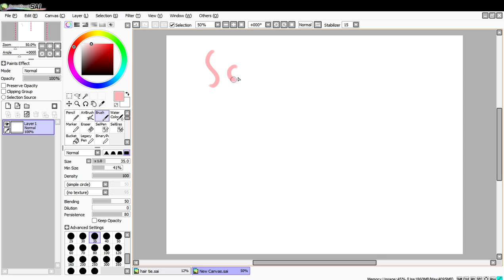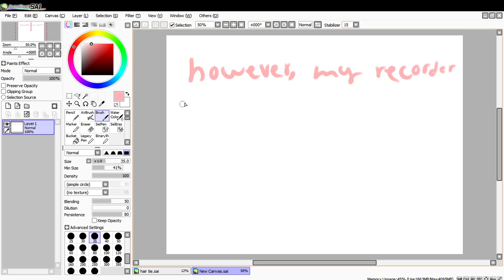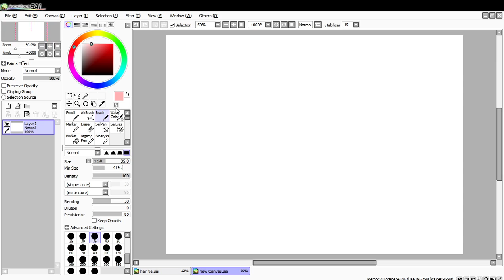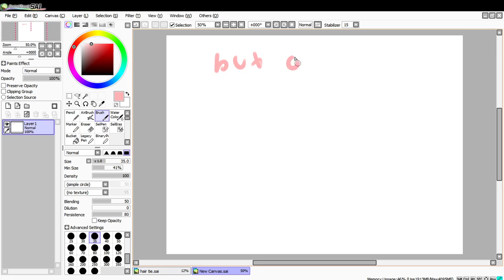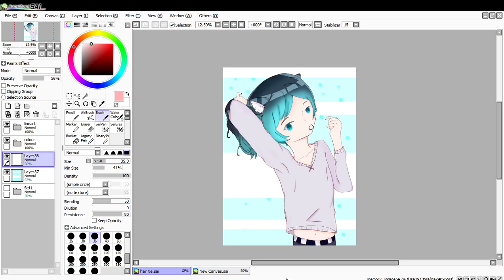Recording gone wrong . . .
Sorry about the strange vid and for not uploading sooner. I'm very mad about the drawing vid being lost because I pulled an all nighter to do this!!! I'd also like to thank everyone that has stuck with me so far. I really appriciate your support and nice comments so thank you and I hope you have an amazing day or night! Ah sorry one more thing; how would you guys feel about a live video while I draw sometime???